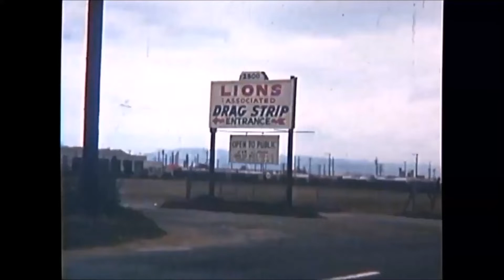1958 Lions entrance and a black 58 impala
Taken from Warldow Rd as it turns into 223rd St.